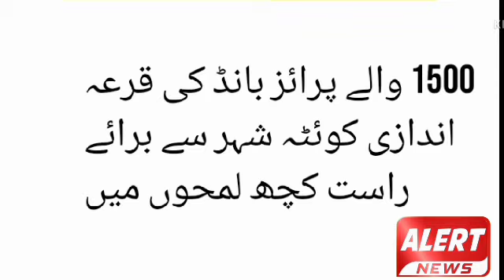today 1500 prize bond results city qutta /today results/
1500 prize bond results city qutta /today  news/